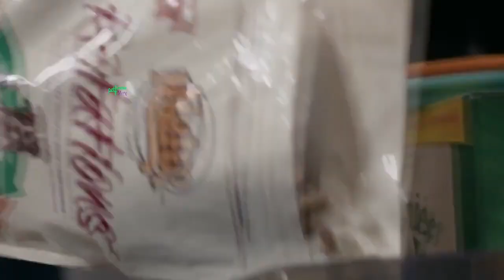Pet dog food Review